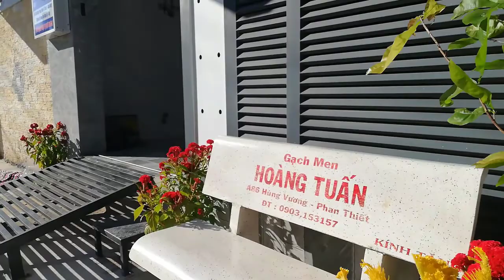[FULL HD]TRẢ LẠI EM VỀ NƠI ẤY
TRẢ LẠI EM VỀ NƠI ẤY
HẸN EM NĂM SAU NHÉ
PROMOVIES VIDEOKAR NS QUANG DAU